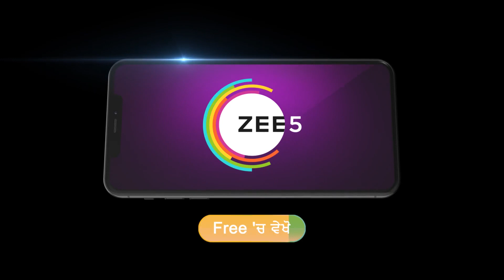Dheeyan Meriyan | Ep 425 | Nov 18, 2023 | Best Scene 1 | Neelam Hundal, Amaira Jairath | Zee Punjabi